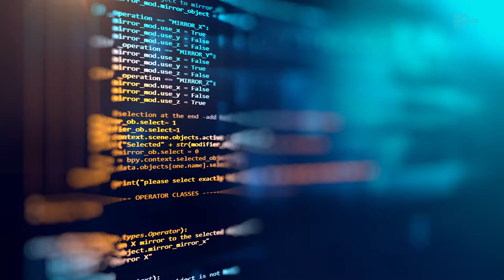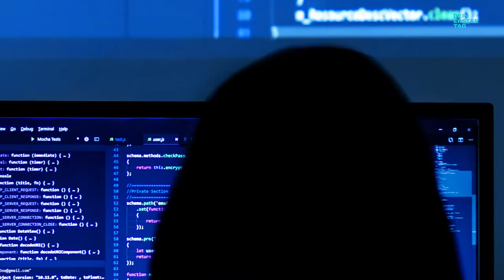Kaufleute für Digitalisierungsmanagement bei BERLIN-CHEMIE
Kaufmännisches Fachwissen trifft auf IT-Know-how – was das bedeutet, erfährst du hier bei uns im kurzerklärt Video zur Ausbildung als Kaufmann of der Kauffrau für Digitalisierungsmanagement bei BERLIN-CHEMIE!